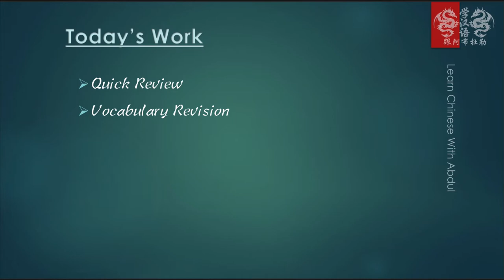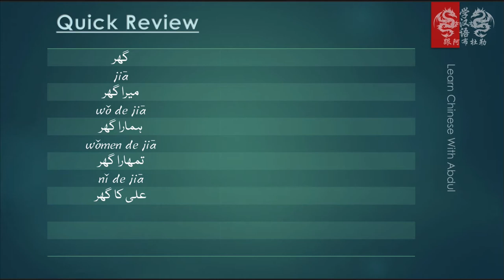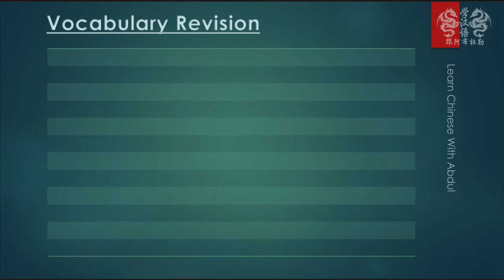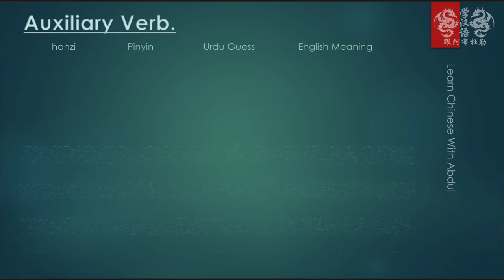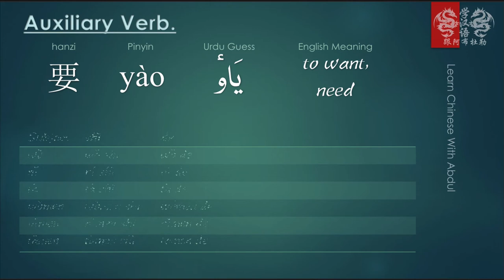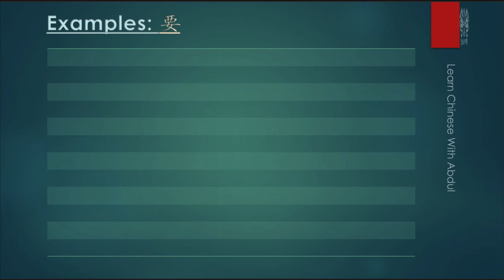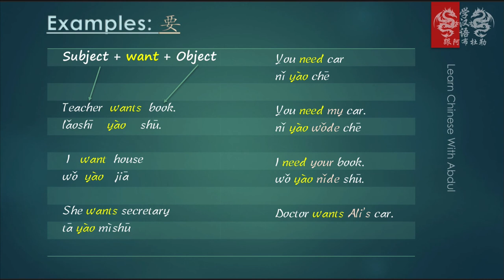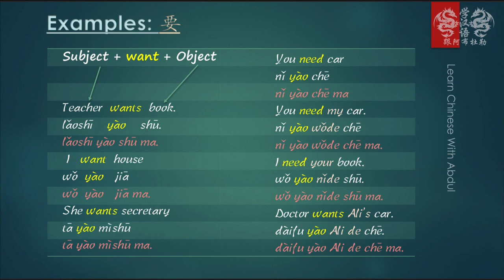[07] Learn Chinese | Use of "yào" 要 Mandarin Grammar | Lecture # 07 | Learn Chinese With Abdul -URDU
Use of Yao In Chinese Mandarin
Learn Chinese With Abdul (Urdu/Hindi)

Learn Chinese With Abdul (Urdu/Hindi/Pinyin)
The Channel consists of videos compiled by 阿布杜勒老师.
Lectures are narrated in Urdu/Hindi and some in English Language and easy to understand.
It is highly recommended to go through lectures sequence wise (links included below).
“Daily Few Minutes Learning is much better than multiple hours of study after a week.”

07‣ China Important info (Z-Visa, Embassy Forms, New Policies)

Follow us at:
Twiter:        @LaoshiAbdul
Pintrest:  abdulelaoshi